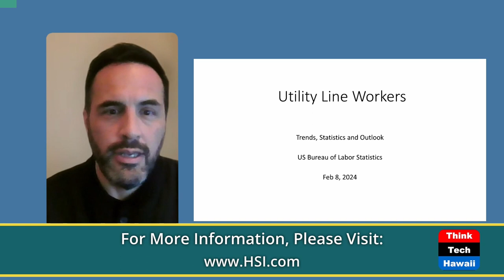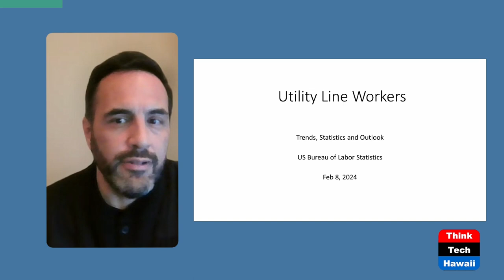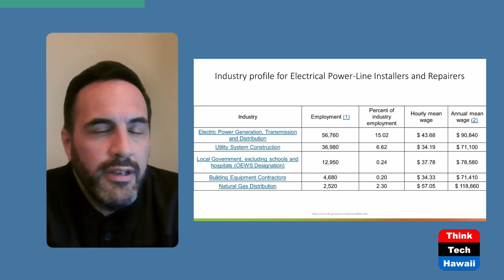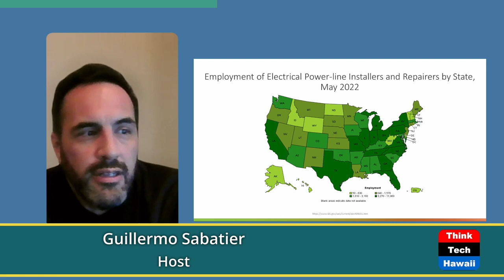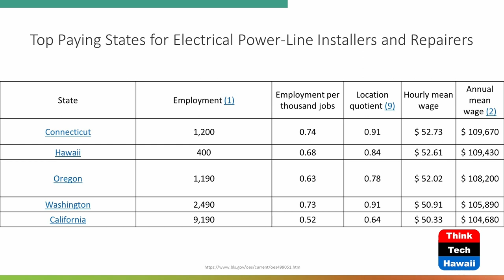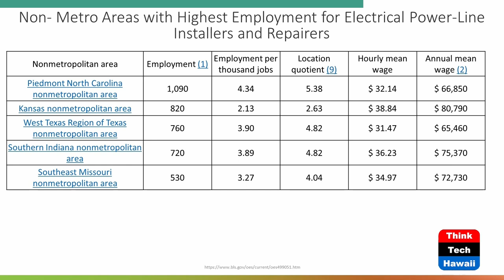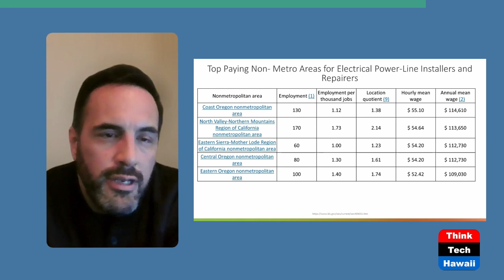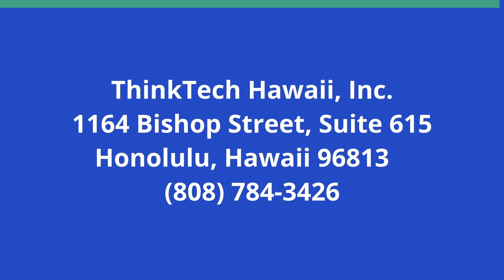Utility Line Workers - Labor Statistics (Perspectives on Energy)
Demand is Growing.  The host for this show is Guillermo Sabatier.

As the electric utility industry is expanding and gearing up for the transition to more a reliable grid power in large part by renewable energy, the need for line workers is growing dramatically.  Starting salaries are highly competitive and career portability offer a great deal of geographic mobility, which in turn grants the skilled laborer vast opportunities to build wealth.

Underwriters:
Michael Sklarz
The Cooke Foundation
Hawaii Energy
Hawaii Energy Policy Forum
Hawaiian Electric
Galen Ho of Immersive Worlds
Kamehameha Schools